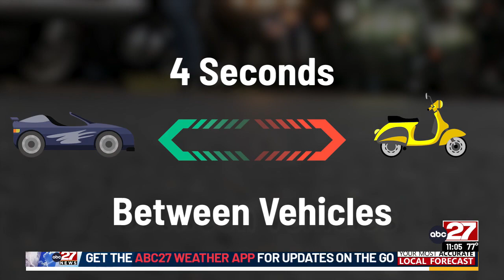Officials share safety tips after several fatalities involving motorcycles in the Midstate